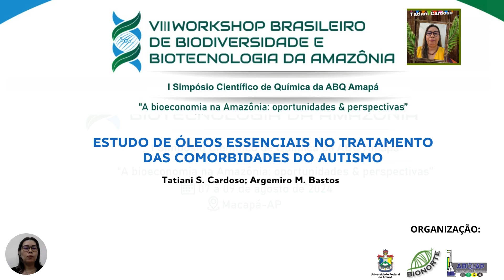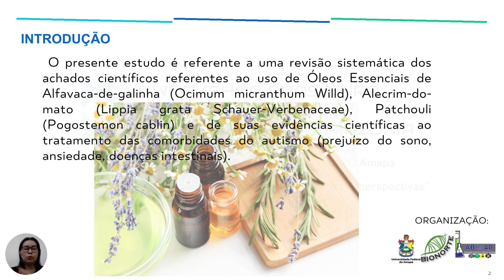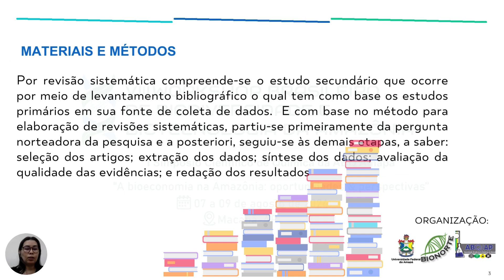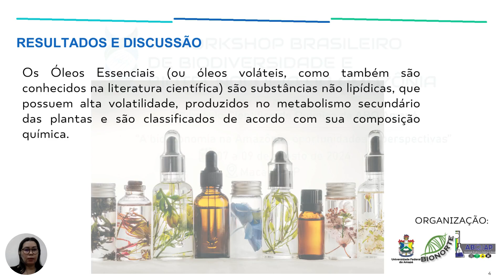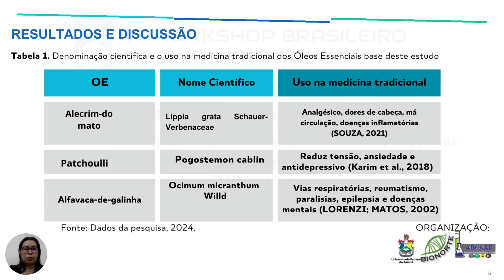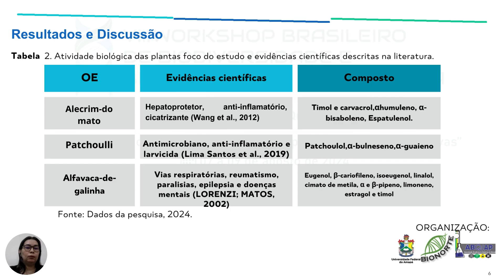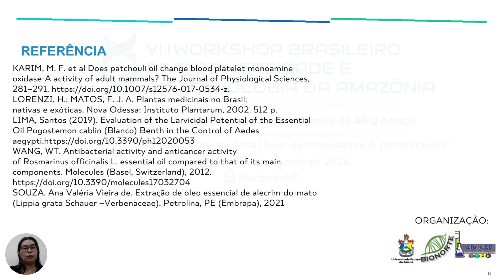ESTUDO DE ÓLEOS ESSENCIAIS NO TRATAMENTO DAS COMORBIDADES DO AUTISMO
Título

Área temática
Química Medicinal, Produtos Naturais e Sintéticos

Autores
Tatiani da Silva Cardoso, Argemiro Midonês Bastos